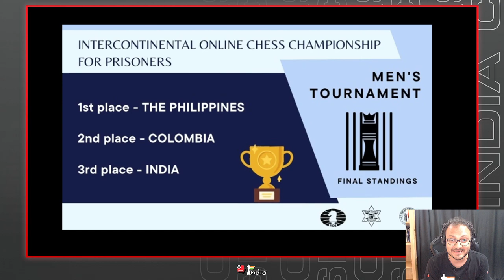[Hindi] The man who taught chess for over a year in prison and helped India win the Bronze medal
Ketan Khaire is a strong chess player. He was the state champion of Maharashtra in the year 1995 and has had the highest FIDE Elo of 2222. He has his own chess academy Kala Krida Prabodhini and is also an interior designer lecturer at the famous Ferguson college in Pune.

When Indian Oil launched its program called Parivartan which involved teaching chess in prisons, GM Abhijit Kunte approached Ketan to teach chess to the inmates of the Yerwada prison in Pune. Taking it as an opportunity for self-growth Ketan accepted the offer.

From November 2021 he went to the prison regularly to teach more than 20 inmates the basics of chess. In a year this culminated into the Yerwada Prison winning the national championships held between the 21 prisons of India and also qualify for the Inter-Continental Prison Championships 2022. The Yerwada prison from India participated along with 43 countries and India won the bronze medal in this online competition organized by FIDE and the Cook County (Chicago) Sheriff.

We speak to Ketan about his experience of teaching chess to the prison inmates and how chess can prove to be a potent tool to bring about a change in the society.

Timestamps (by Himank Ghosh):
0:00 - Introduction to the Inter-Continental Prison Championships and Project Parivartan by Indian Oil
1:25 - The coach of the Yerewada Prison team which won the Bronze medal, Ketain Khaire joins us!
1:57 - How was your experience working in this very unique project?
2:39 - When did it start?
3:16 - Ketan Khaire "My mind has completely changed about Prisoners!"
6:32 - What kind of changes happened in the prisoners' lifestyle through this program?
8:26 - At what level were the inmates playing chess when you started, and what level did they after the training
13:19 - Sagar and Ketan look at a classic game between Rodzinski and Alekhine, 1913
17:28 - Inculcating a love for chess among the prisoners
18:19 - stringent security measures
18:58 - how did you teach them chess with laptops and electronic devices not allowed?
21:20 - how did the players and coaches feel when the prisoners were playing the tournament?
23:25 - Do you think Chess was a ray of hope, a source of motivation for these people?
28:28 - In your opinion, what is the future of the "chess in prisons" program?
30:30 - Some nice pictures of the event!
33:03 - FIDE letter of appreciation
33:50 - Congratulations and Goodbye!